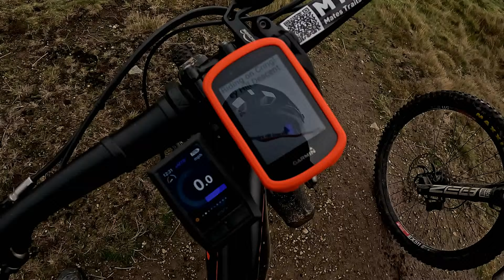MTB DALES FROM GRINTON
Great dales loop from grinton

Plenty of dales bike centre food after the ride